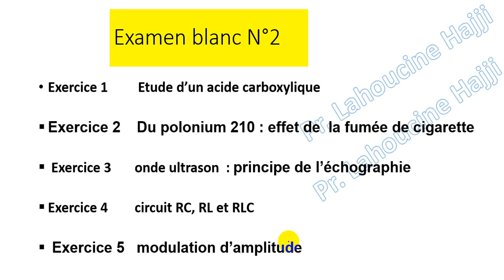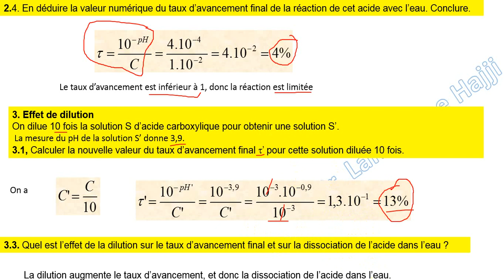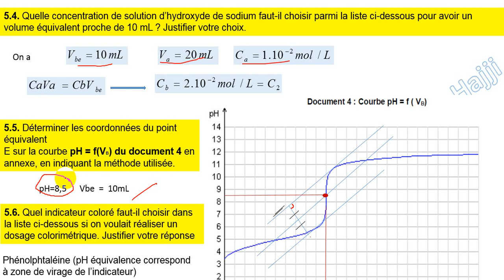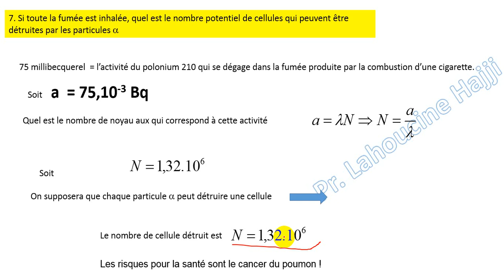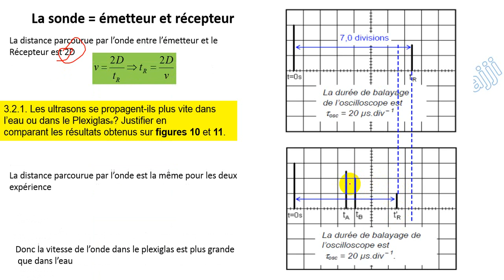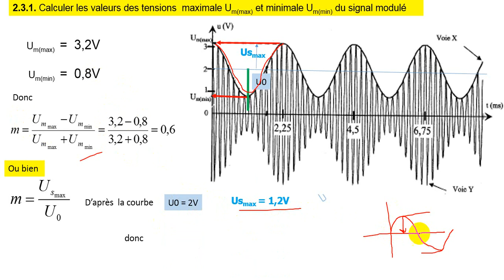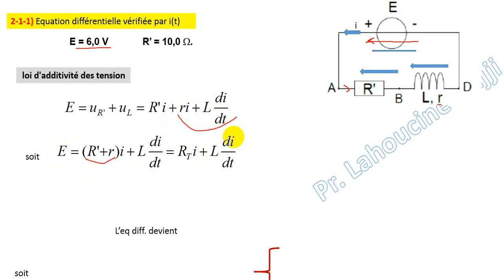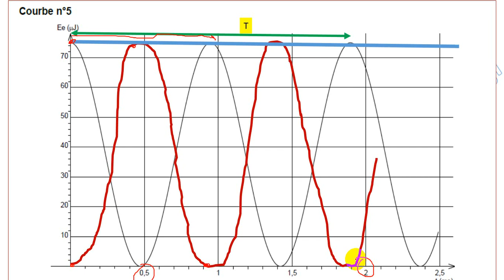Examen Blanc N°2 BAC 2020 : physique chimie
Examen Blac, BAC 2020, physique chimie